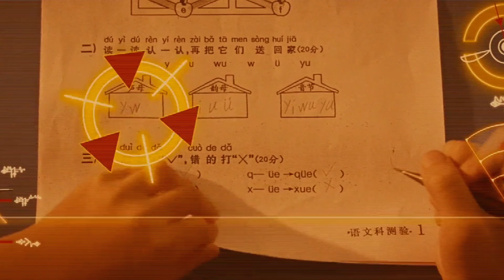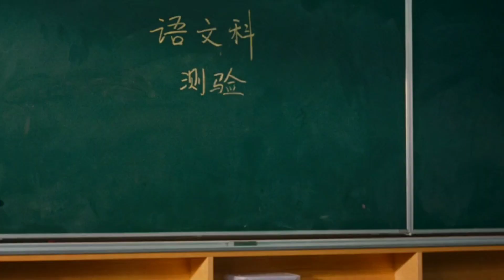CJ7 || CJ7 helps the kid cheat in his exams || Funny video || Part 1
CJ7 || CJ7 helps the kid cheat in his exams || Funny video